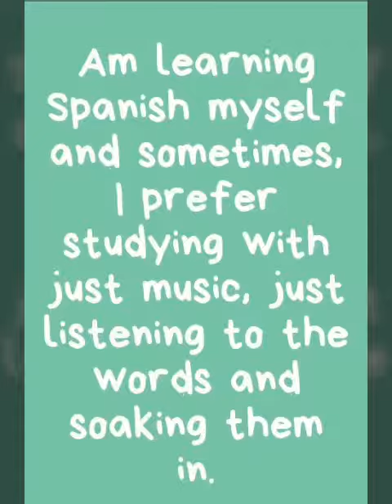Five Maite Perroni songs that helped me learn Spanish.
I apologize for the poor video quality, I don't have any materials for making/editing videos just my Android phone. I made this video course I was bored😬

If you're interested in the songs
1. Separada ti
2. Contigo
3. Tu y Jo
4. Tal Vez mañana
5. Como duele